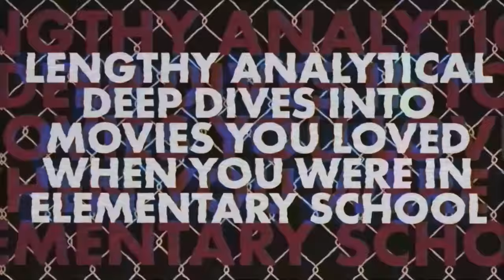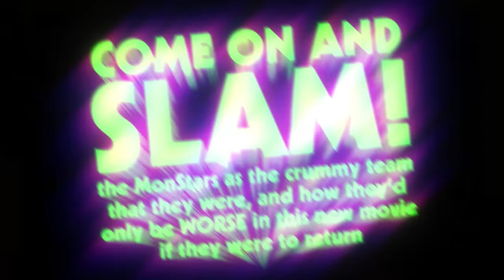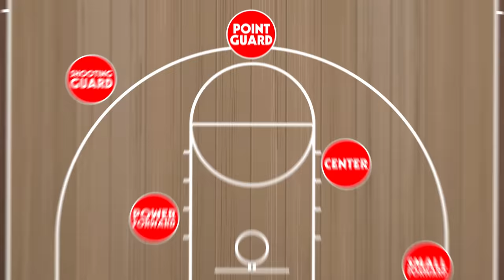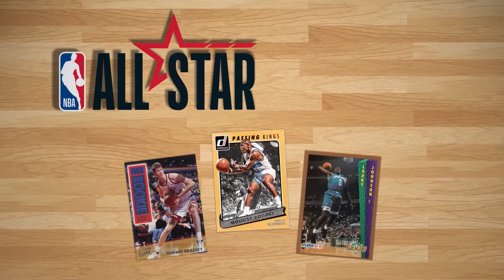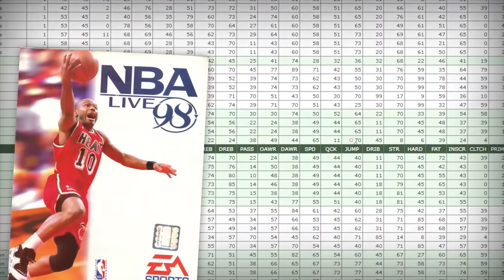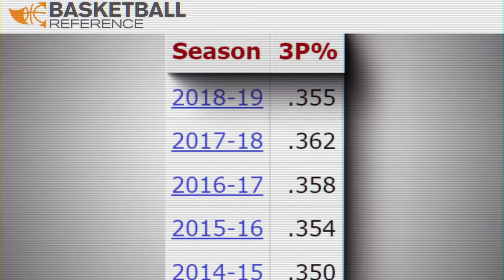Film Theory: The Looney Tunes CHEATED! (Space Jam)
Space Jam is a cult classic nowadays. With the release of Space Jam: A New Legacy, I knew it was time to cover the now franchise. Watching the original movie, I was struck with a realization. The game was RIGGED... and not in the way you think. The MonStars were never going to win, and they did it to themselves! How? Watch to find out!

Get yourself some Theory Wear!

Credits:
Editor: Forrest Lee, Danial "BanditRants" Keristoufi, and Alex "Sedge" Sedgwick
Assistant Editor: AlyssaBeCrazy